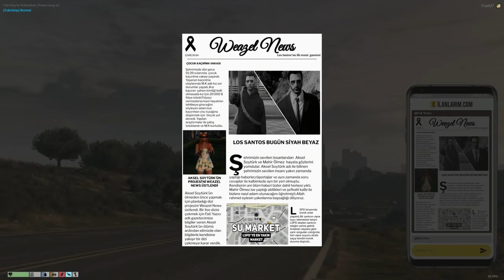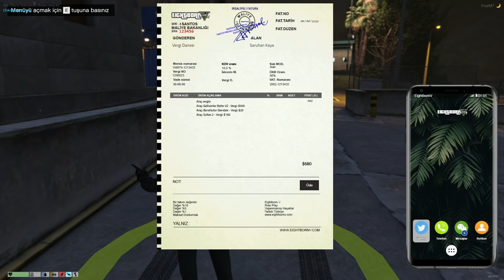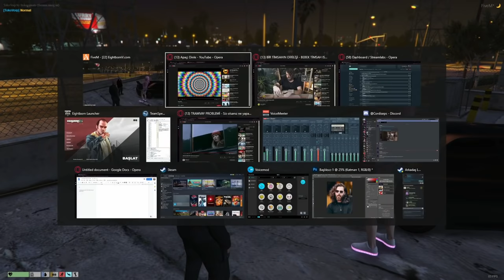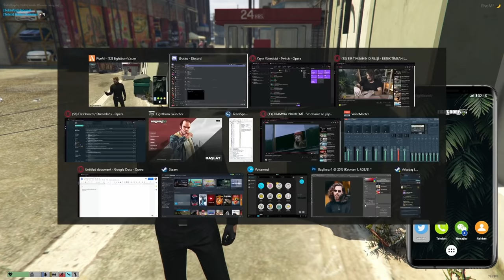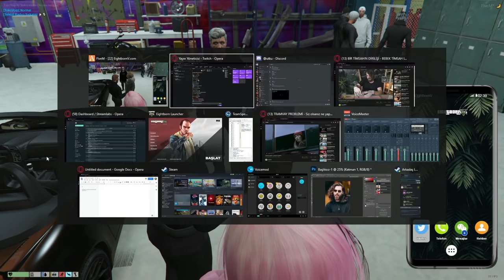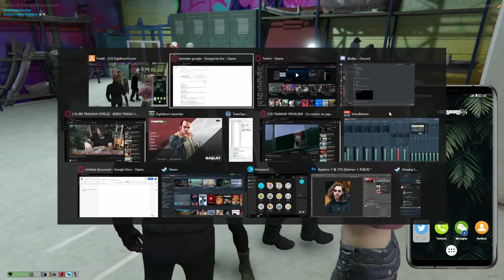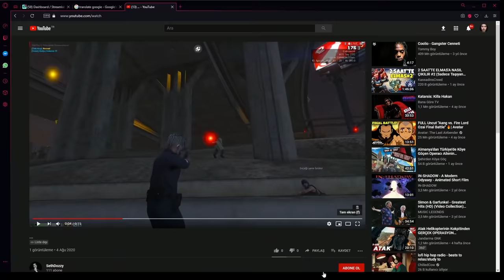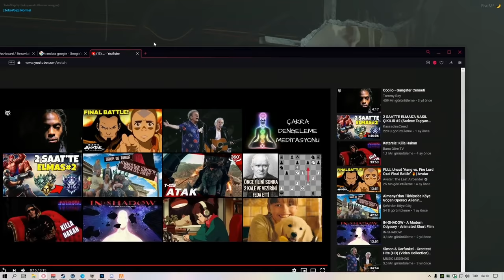KASAP SARU - POLİSLER YAKALIYOR (NEYLE VURDUN LAN) #60